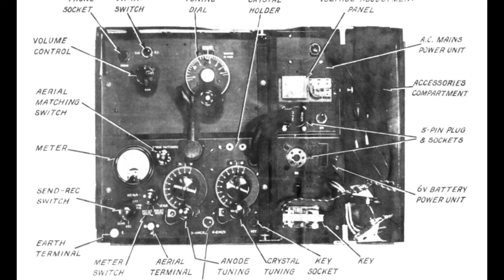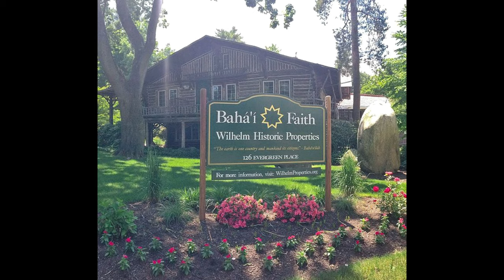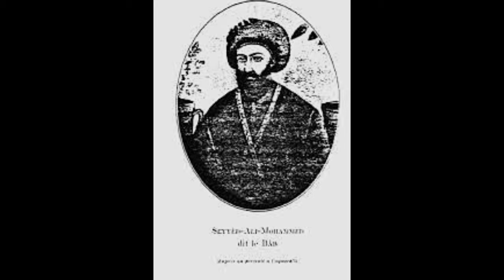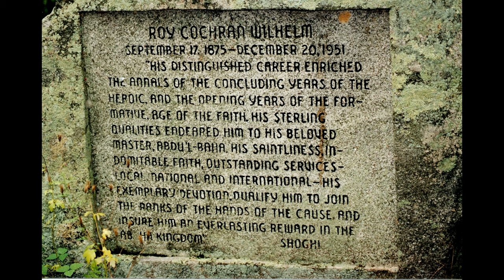Abandoned Nazi Spy House in New England (Untouched) | Abandoned Places EP 82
Join us on our newest urban exploration as we examine the legend of a German Nazi spy, who lived in a unique and ornate cabin deep in the woods of New England. We unravel the truth from fiction, and bring you the far more interesting true tale of this reclusive and enigmatic character, and explore his one-of-a-kind amazing abandoned house.

0:00:00 The story of a reclusive man and his cabin.
0:11:06 Exploring the abandoned chalet.

Warning:  Please do not try to replicate what I do in my videos.  Urban exploring can be both dangerous and lead to injury and negative outcomes.  Exploring with the proper equipment is necessary.  Always ask for permission when possible.  Never destroy, or damage a place.  Leave only footsteps and take only pictures.  Do not ask us for place names and locations.  As a policy, we do not name them to protect against vandals, arson, and theft.

Narration, Writing, Photography: Desertify Urbex
Video:  Thinkmaker
Intro video clip:
Video by VISHWAS HEGDE from Pexels
Video by Moshe Harosh from Pixabay